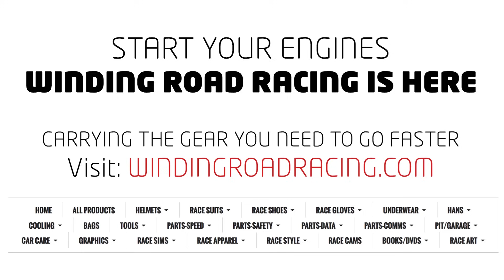2016 Ford Explorer - WR TV POV Test Drive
Thanks to our friends at Gene Butman Ford in Ypsilanti for letting us film this car.